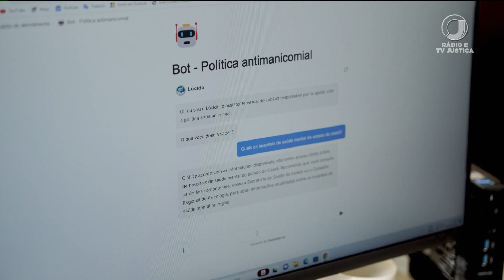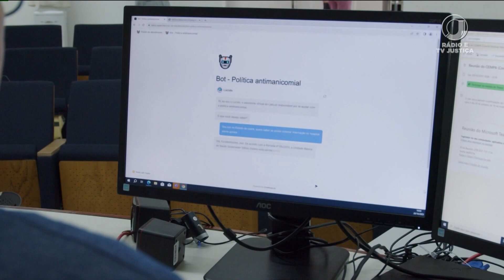📺 JJ1 – TJCE utiliza a inteligência artificial para auxiliar servidores e magistrados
Uma ferramenta foi desenvolvida para auxiliar os servidores que atuam na política antimanicomial do Ceará.